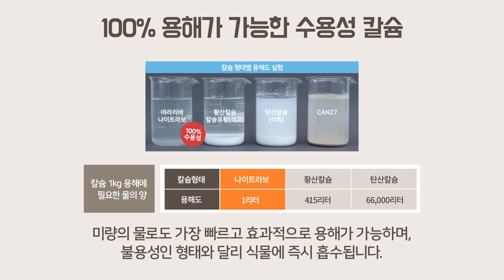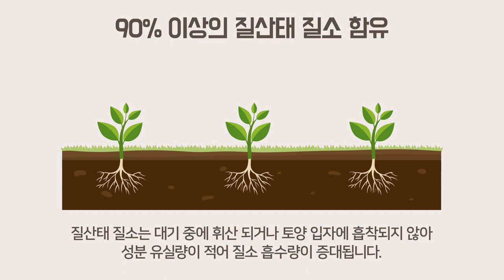칼슘과 붕소가 함께 있는 최고의 칼슘비료 | 농사 100단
야라리바 나이트라보는 115년 역사를 가진 최고의 고품질 질산칼슘 비료입니다.

야라리바 나이트라보의 칼슘은 100%수용성 칼슘으로
세포벽 및 조직 경도를 강화하여 작물의 품질을 개선하고 저장성을 증대시키며
상품성이 높은 작물을 생산할 수 있도록 합니다.
또한, 뿌리 신장을 촉진시켜 작물의 다수확을 돕습니다.

야라리바 나이트라보에는 100% 수용성 칼슘과 함께 붕소가 들어있어
칼슘의 흡수를 도움과 동시에 붕소 결핍 증상을 완화시켜
더 건강한 고품질의 작물 재배가 가능합니다.

또한, 야라리바의 질소는 질산태질소로 작물에게 신속하게 흡수되어 생장을 촉진합니다.
질산태질소는 요소태, 암모니아태질소와 달리 토양산성화와 가스장해를 예방하여
작물의 질소 흡수량이 증대되고 고품질 다수확을 가능하게 합니다.

야라리바 나이트라보고 고품질 다수확을 실현시켜보세요!

영상을 보고 더 궁금한 점이 있으시다면
카카오톡 야라코리아 채널 추가해주시고 연락부탁드립니다.